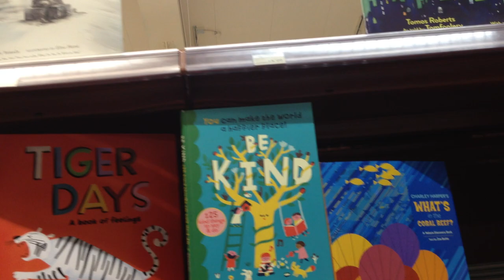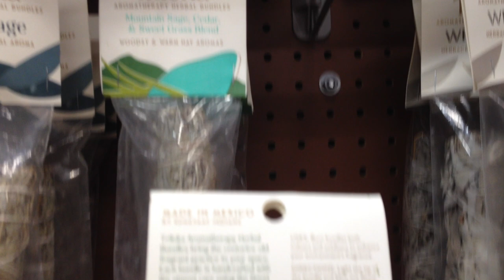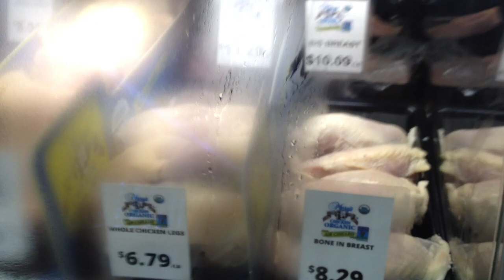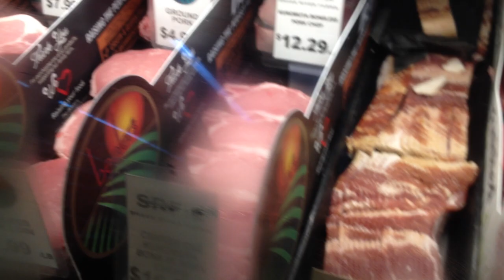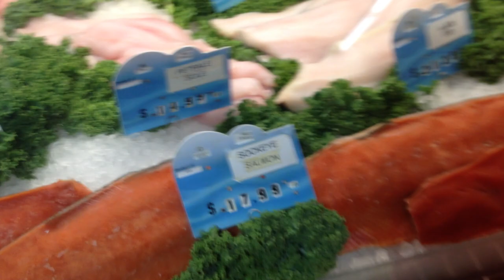Evelyn Floreen Wants All The Books, Toys, And Fish At Eureka Natural Foods In McKinleyville, CA!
Despite my best efforts which included purchases of new computers and phones, I cannot join together clips and add text to make edited videos on these computers and phones, so enjoy the almost 20 short videos I will be uploading in the next few hours or days.

This video was recorded on August 17th, 2023 at 6:23 p.m. in the unincorporated "city" of McKinleyville in Humboldt County, California.